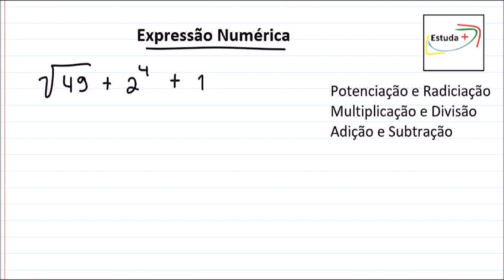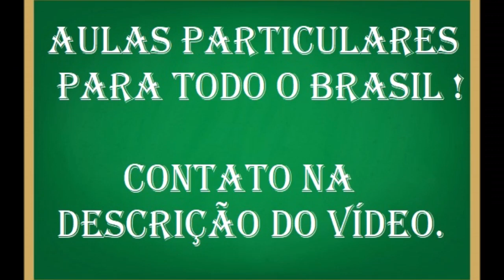Como resolver uma expressão numérica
Contato para aulas particulares: (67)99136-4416

Veja outras playlists nossas sobre matemática básica